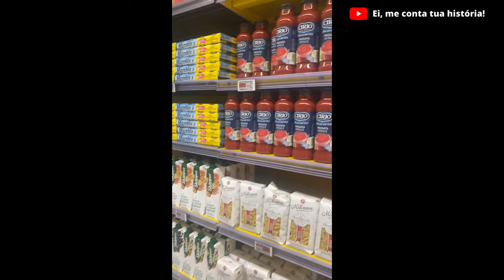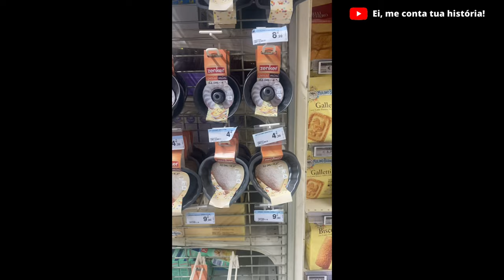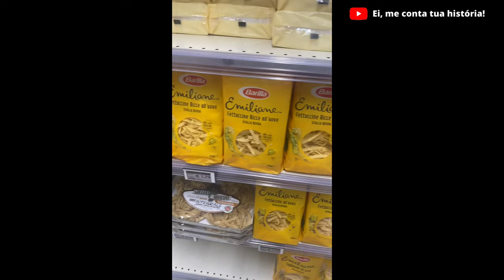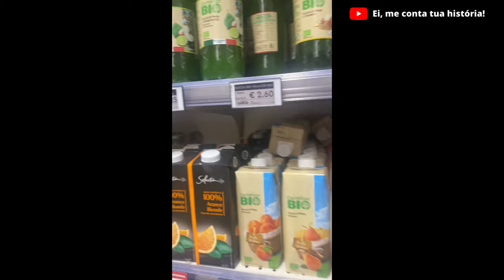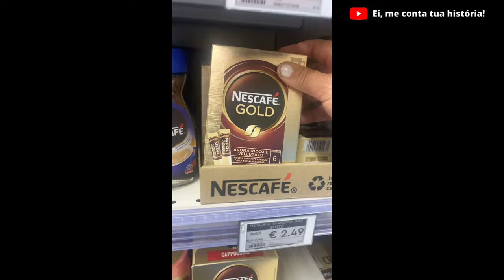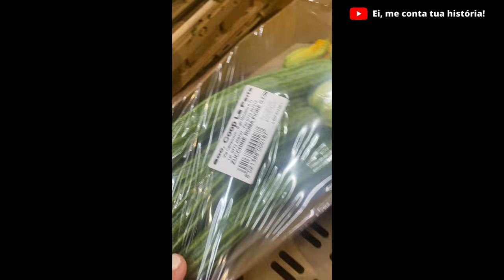[4K] SUPERMERCADO NA ITÁLIA 🇮🇹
Olá gente bonita!

Fui comprar suprimentos em uma famosa rede de supermercados na Itália e encontrei coisas inusitadas!